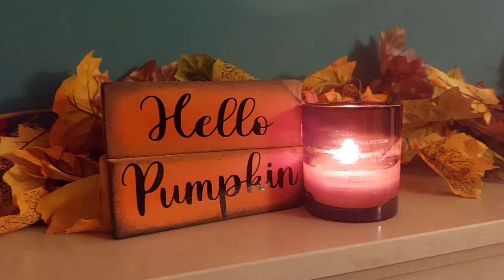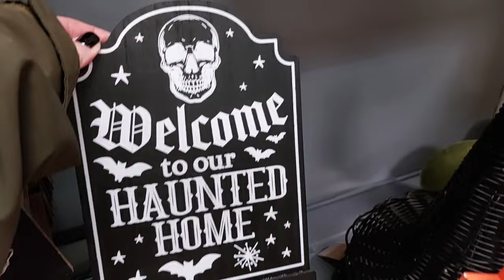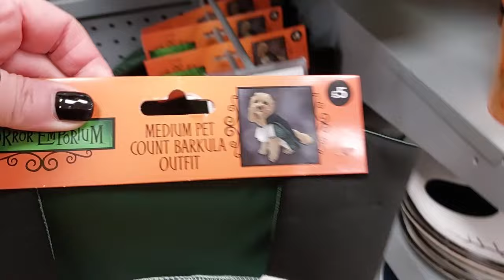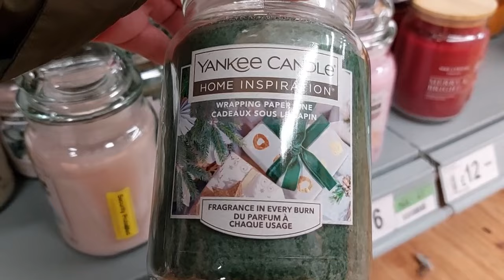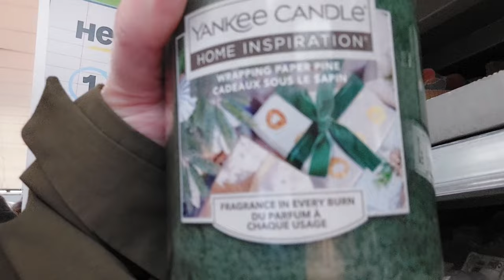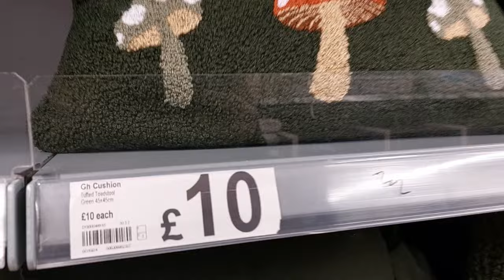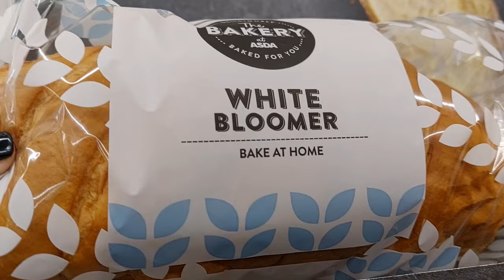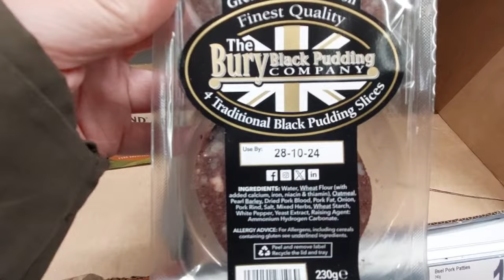We have leaks / garage repair / Organisation / ASDA shop / Country Music and Dodgy trades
Still tonnes to do and honestly will most likely take us years but in today's video I am filming over two weeks all of the things. I am bringing you with me ASDA and doing some organising in the garage uncovered a leak.

If you are interested in checking out my art channel head on over to @ClairesCraftyCorner

Details of our move:

We sold our 3 bedroom terraced ( lots of houses stuck together in a row ) post-war concrete house in Essex for £370,000

We bought our 3 / 4 bedroom semi detached ( attached to only one house ) 1950's brick built house with converted loft, garage and huge garden in Northamptonshire for £290,000

it took 10 weeks - from accepting the offer on our home - to moving out.

10 weeks is FAST for England.